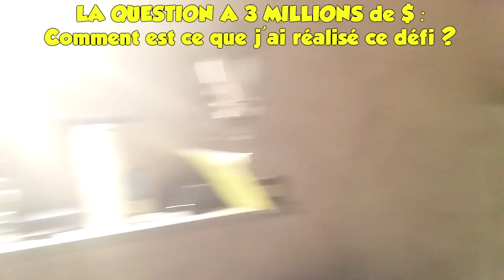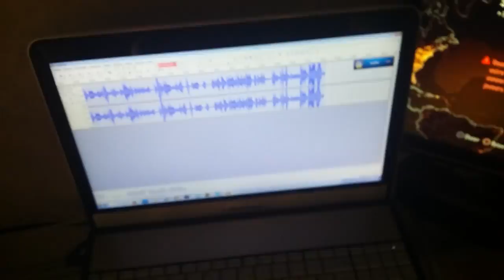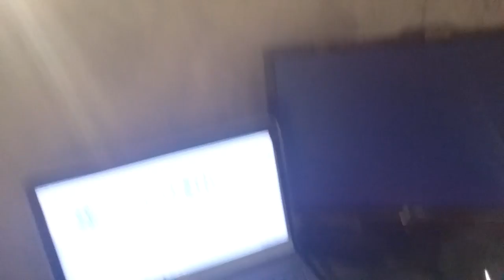BO2 | NUKE TV ÉTEINTE ! Tonioo25 le Super Héros !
Indice Vidéo : Les oreilles ont des yeux et moi j'ai une grosse.. :D

Yeah les gens, on se retrouve pour la vidéo tant attendu : LA NUCLÉAIRE avec la TÉLÉVISION ÉTEINTE !
Si tu as aimé ce défi, met un LIKE mec ! Pour ce qui est du défi, n'hésitez pas à me mettre en commentaire votre avis sur l’énigme de comment j'ai pu réalisé le défi ! :D

▬▬▬▬▬▬▬▬▬ • MUSIQUES • ▬▬▬▬▬▬▬▬▬
♫ Musique intro : Gary Jules - Mad World (TOER Dubstep Remix)